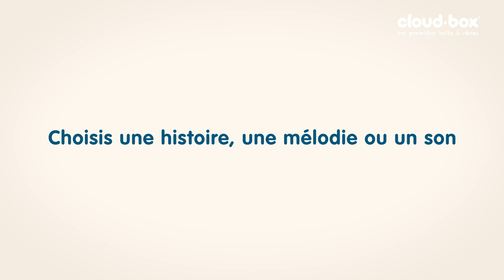Boîte à rêves compteuse d'histoires CloudBox - Cloud B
La première et unique boîte à histoires à projections lumineuses ! CloudBox™ est à la fois une conteuse à histoires et une veilleuse à projections, et peut être utilisée par les enfants de 0 à 8 ans.
- 36 histoires originales,
- 8 mélodies et 8 bruits blancs avec 4 projections lumineuses synchronisées.